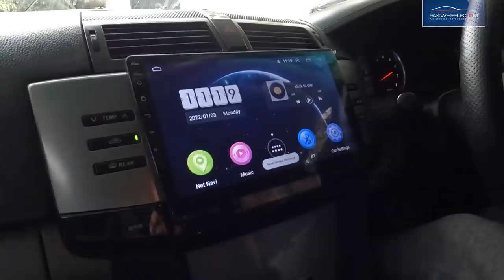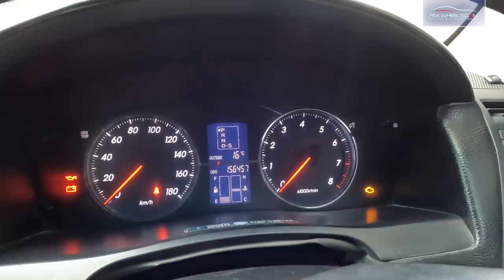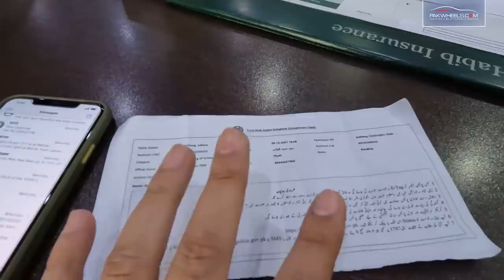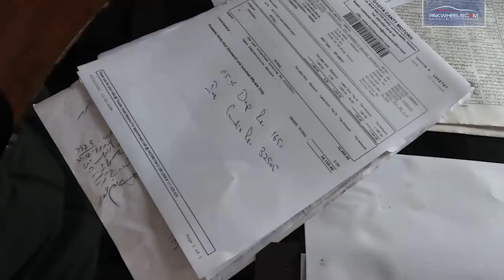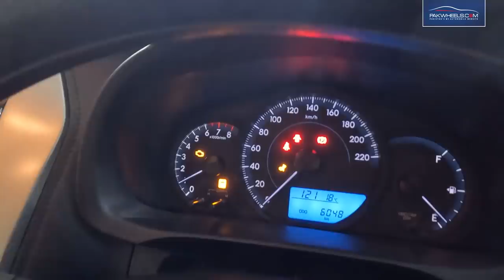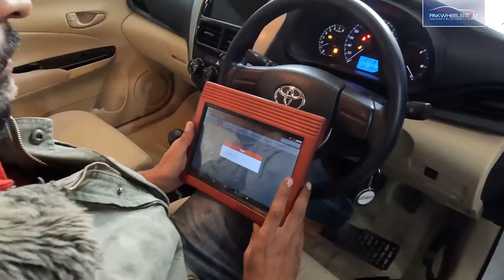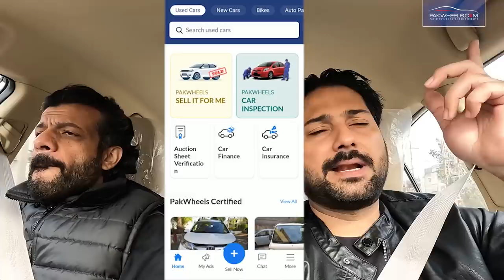Side Mirrors Got Stolen In Lahore | PakWheels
In this video, we will show you the complete procedure of how you can claim car insurance after incidents like stealing.
Watch the complete video and share your experience if any!